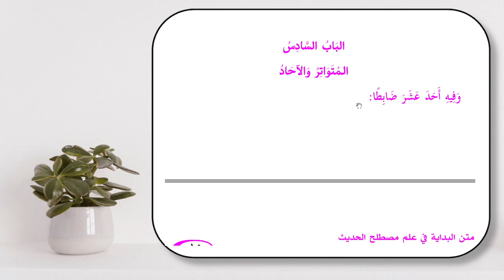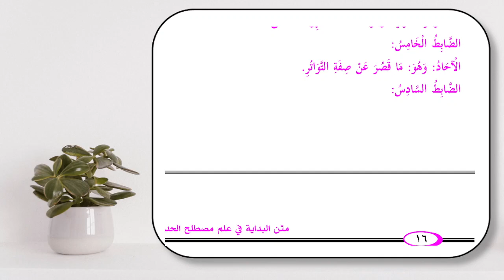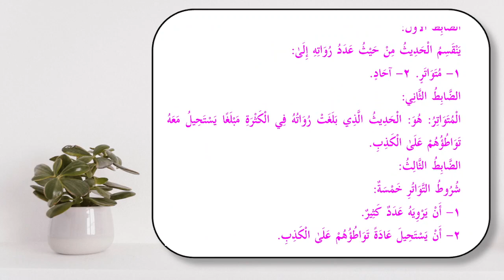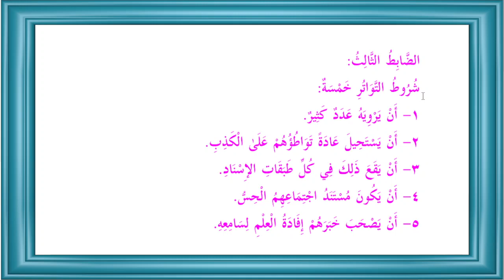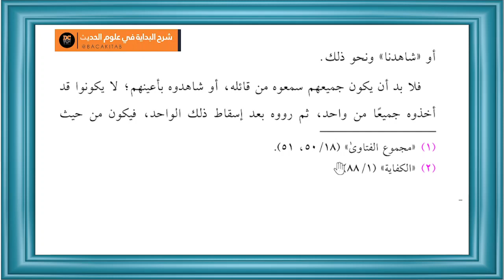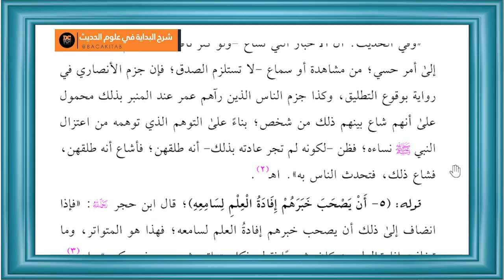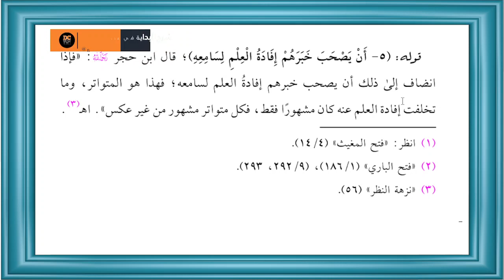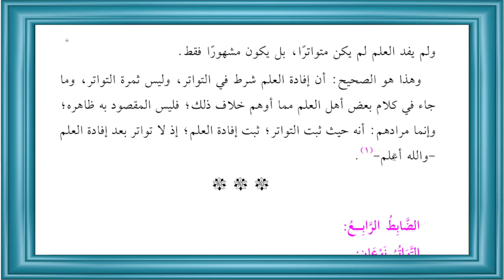KITAB ASY SYARHUN NAFIIS-PERTEMUAN-15